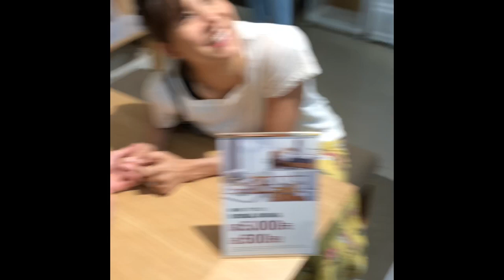ALVAN'S VLOG: 2019暑期亞洲冒險 Day 7